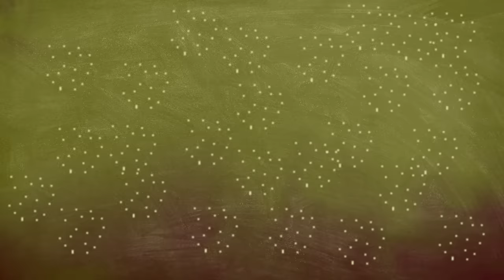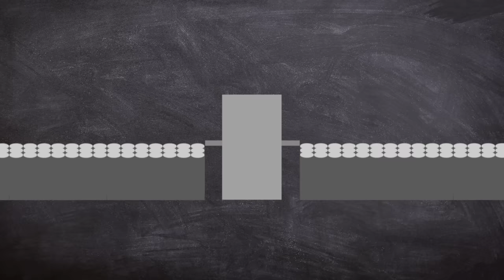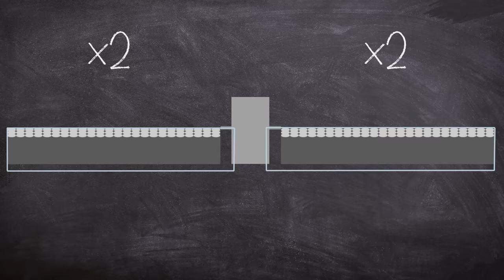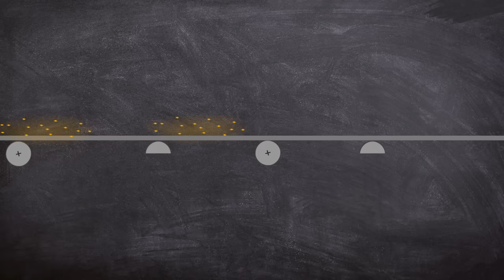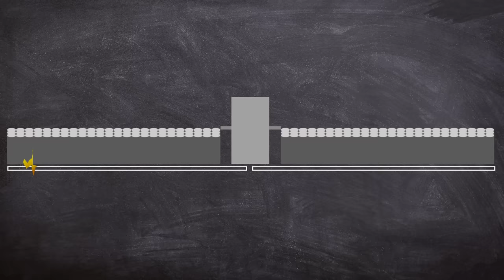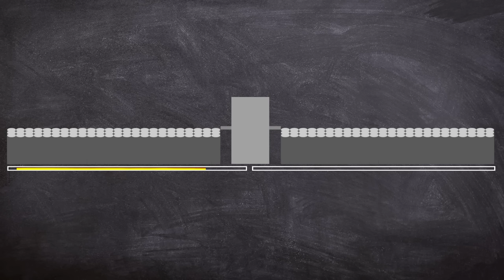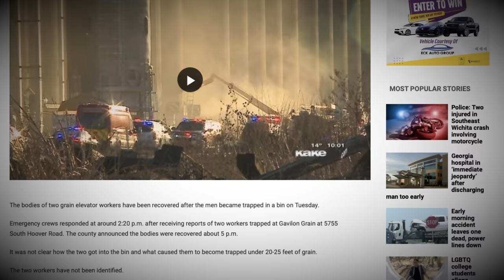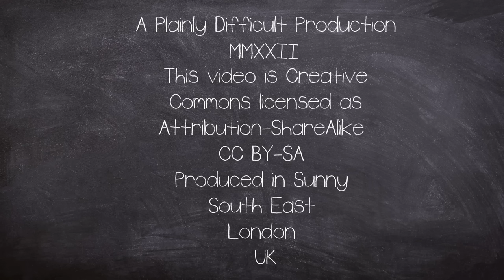The Debruce Grain Disaster 1998 | A Plainly Difficult Documentary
On June 8, 1998 Wichita, KS, the DeBruce Grain Elevator experienced a massive and devastating explosion.

The Disaster at the Facility, which was the largest of its type in the world, would result in 7 loosing their lives and many more being injured.

The event would be caused by something that wouldn't seem dangerous. dust.

00:00 Intro
01:21 Grain A History
04:39 Largest Grain Elevator in the World
08:53 The Disaster
12:05 Investigation